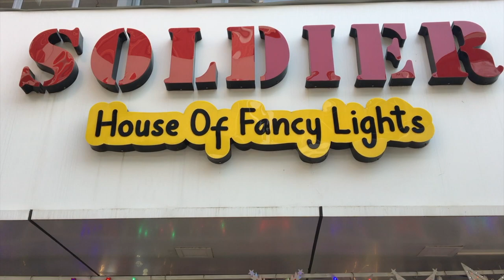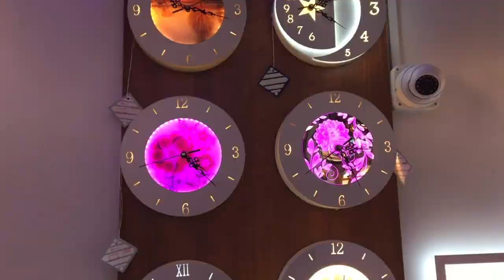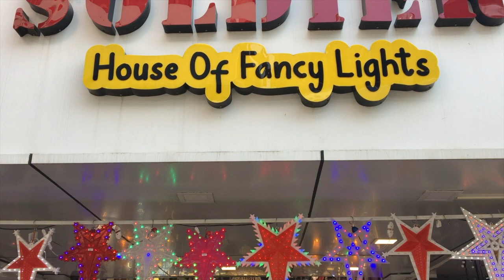വിപുലമായ ഫാൻസി ലൈറ്റുകളുടെ വൻ ശേഖരവുമായി Soldier House of fancy Lights#HomeShoppii